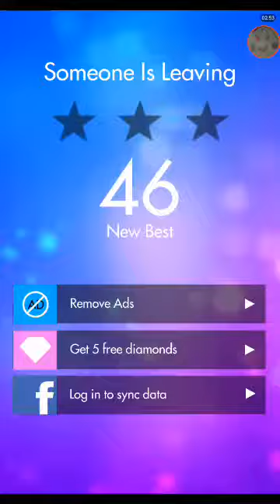IS DAT MY PIANO! Piano Tiles 3!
DAT! DAT IS! DAT IS MY! DAT IS MY PIANO!